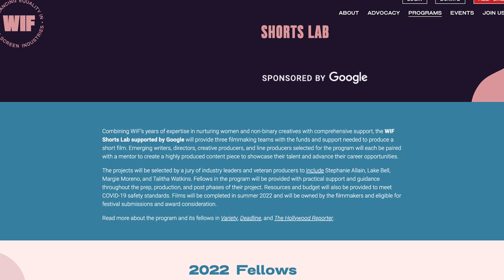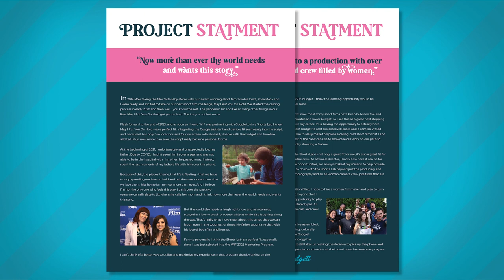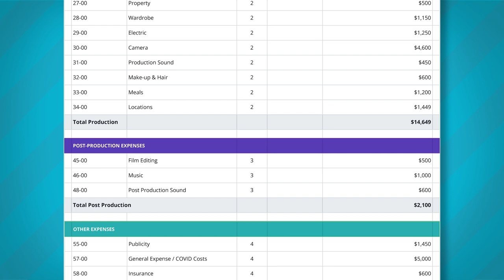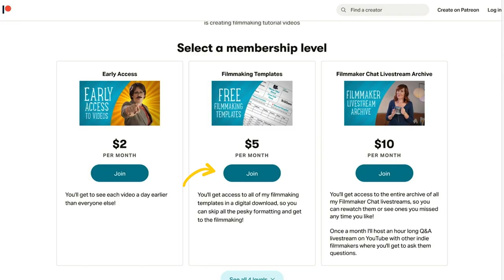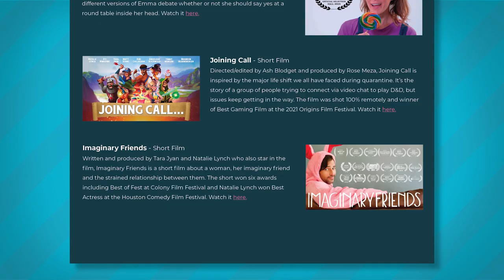How To Apply To Film Grants To Fund Your Film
Recently I applied for my first ever film grant and I realized film grant applications are an art of their own that most indie filmmakers don’t necessarily know a lot about. So I figured I’d share with you everything I learned during this extremely time consuming process so you can ace your application and get funding for your film!

I’m going to walk you through what I submitted for this film grant and the basic elements will be needed to apply to any film grant.

First up, was the finished draft of the script. Companies and organizations want to make sure you actually have a project to make with that money and that it’s good before they put their name on it by funding it. So make sure you have a solid script that’s completely polished and one that fits that specific grant perfectly.

Second, and also super important is your personal statement. This most likely will be a requirement for any grant you submit to and it’s basically your chance to express why you need this grant money, why your film is the right choice for the grant money, and why your film is so important it needs to be made. Now the key word here is money. You’re convincing them to give you a lot of money, so your argument here needs to be very very strong.

Third, is a budget. Once again, you’re convincing people to give you money so they want to know where the money will go and exactly what you’ll be spending it on. Some grants might only require you to do a top sheet budget, which just gives estimates for each department, but I encourage you to expand on that if possible and try to give as detailed of a budget you can. Obviously budgets can change during pre-production, but the clearer you can be about how you’ll spend the money the more likely they’ll be to give it to you.

Fourth is a cast and crew list, and this is really a nice to have and not a need to have as you might not already have your film casted or your crew assembled. If you do though, it’s great to show them who will be working on the project and give a brief bio for each with any impressive and noteworthy projects they’ve worked on.

Fifth is work examples. These are links to various other films you or other cast and crew members have made that are good examples of your work. While this is optional sometimes, I’m gonna say it’s something you should definitely find a way to include, even if they don’t ask for it, as it proves that you’re capable of handling a film shoot and can deliver a solid final product. Again, they are giving you money so you want to do everything in your power to convince them to do so.

And finally sixth, is a look book. Again this is optional but a really great tool to help the grant givers see your vision for the film. This is really the chefs kiss of your grant application, that little something on top that can be the difference between them choosing you over someone else. Showing that you have a strong visual look and style for the film through example images from other films or just google searches, is the best visual tool in your tool belt.

And pro tip, if your entire application looks like it matches the look and feel of your film’s look book, even better! You could even go the extra extra mile like I did and design a poster for your film that matches the look book and put it at the front of your application to tie it all together.

And finally, one last pro tip, spend time on your application. Don’t just rush through making it so you can be the first to submit, though I will admit not being the last has it’s benefits. Grant givers can tell when you spend time on your application, so take the time to make sure your application is perfect. All of that work can earn you a lot of brownie points.